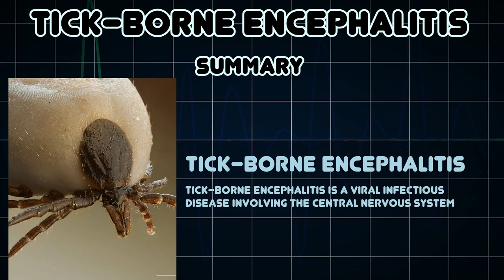Tick-borne encephalitis (Medical Condition)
Symptoms, risk factors and treatments of Tick-borne encephalitis (Medical Condition)

Tick-borne encephalitis is a viral infectious disease involving the central nervous system